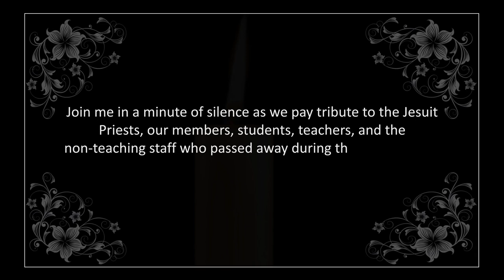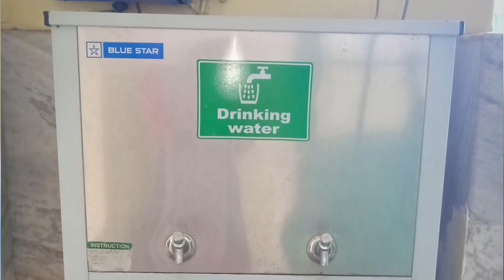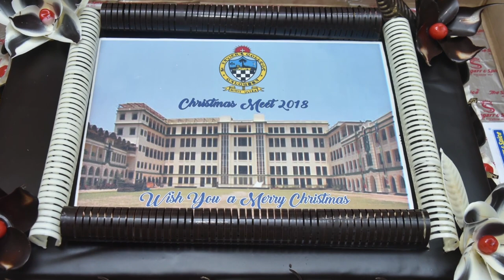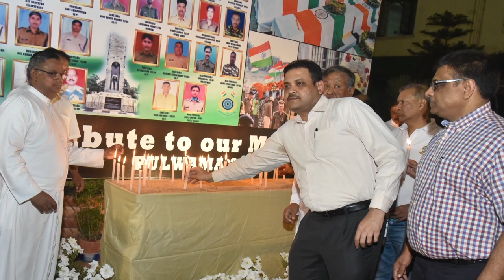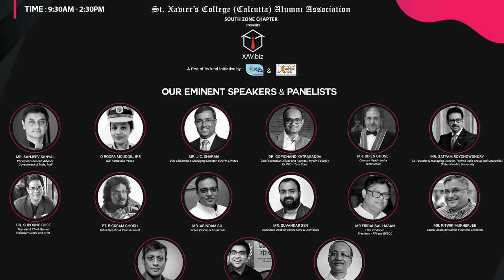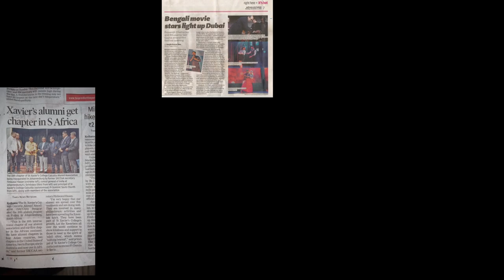Secretary’s Report for the Year 2018-2019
ANNUAL GENERAL MEETING SECRETARY'S REPORT 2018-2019